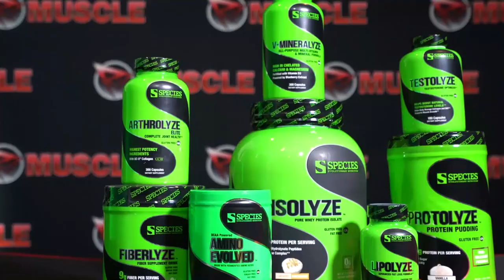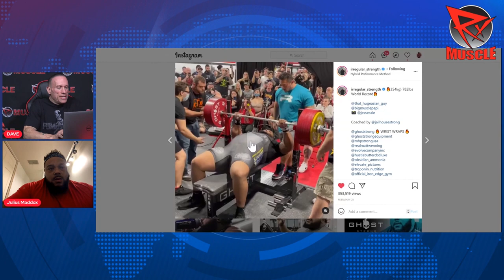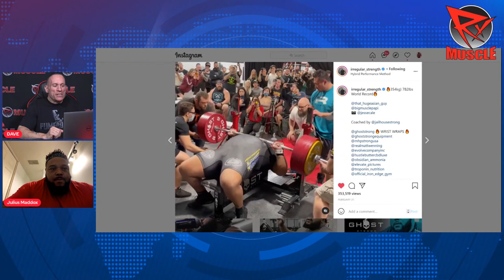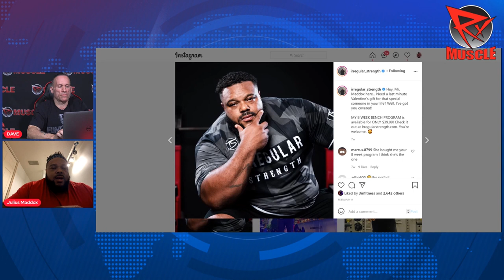JULIUS MADDOX INTERVIEW | World Record Holder, Raw Bench Press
Julius Maddox, the all-time bench press world record holder (782 lbs) joins Dave Palumbo on an all-new episode of RXMuscle's 1 on 1 interview talk show, Live With.